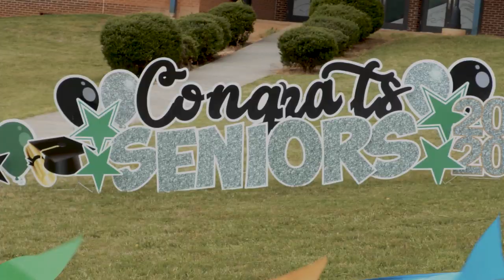Kennesaw Mountain High School's Class of 2020 Celebration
Join us for a video celebration of Kennesaw Mountain's Graduating Class of 2020!  Messages from the principal and class leaders, together with a look back at an unforgettable year, this video finishes strong with the entire graduating class!

This video will be available after the premiere showing on the Cobb Schools YouTube channel. Be sure to click on the bell to get notifications whenever new videos are published!